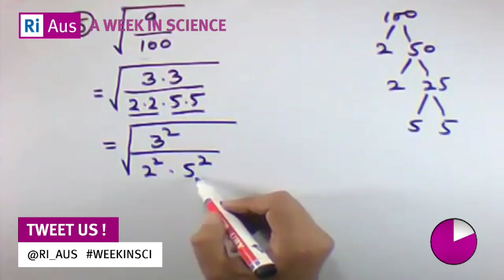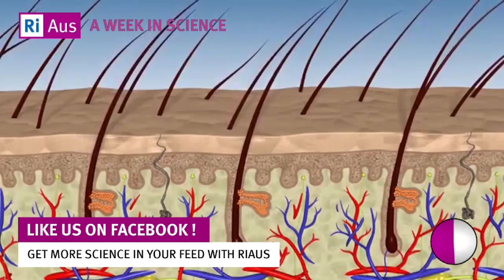A Week in Science with RiAus - 25 October 2013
This week:
Ancient skulls suggest early humans were the same species
Boosting the flu vaccine by suppressing the immune system
Light-activated implants for diabetes
Kids maths skills measurable at 6 months old
New treatment for baldness, just don't ask where it came from
Exercise increases teen's exam performance

You can follow A Week in Science throughout the week on Twitter, and join the discussion, by following the hashtag